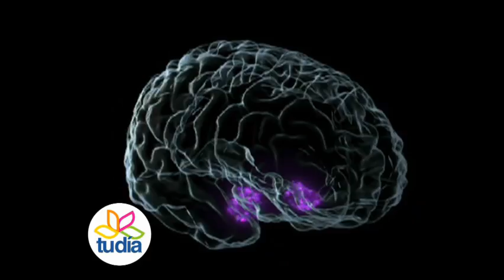10_Bienestar y salud - Demencia senil